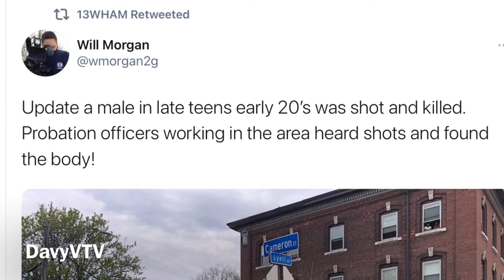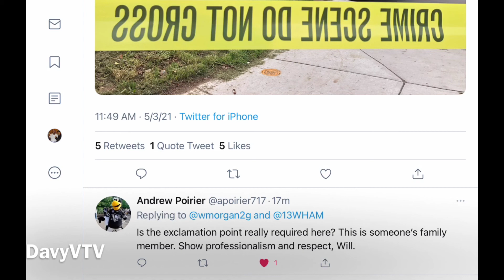SHAME ON ROCHESTER, NY NEWS MEDIA SENSATIONALIZING TRAGEDIES FOR NEWS RATINGS